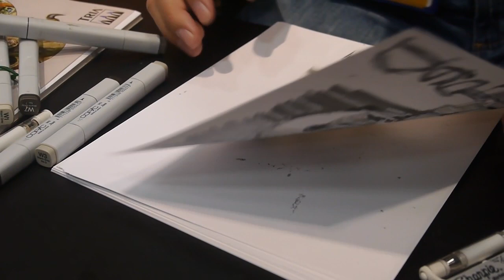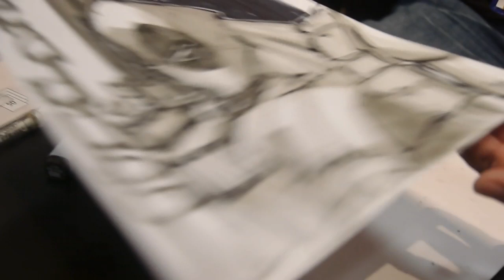Jin Han Draws Deadpool For Me At Comic-Con 2011!!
Even though I wasn't there, Jin did a speed-drawing of Deadpool for me and my friend Will filmed the whole thing! I can't wait to get it framed!